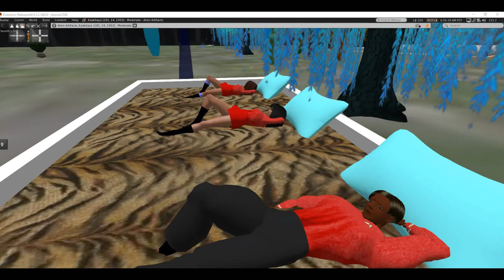The Ceres Revelations, a Star Trek fan production trailer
On a brand new Star Trek fan film, a mining company opens up a series of caverns under the surface of the dwarf planet Ceres.  Then with most of their miners inside the new caverns, an asteroid strike causes a cave collapse, trapping the miners below. It also destroys the transmitter. The miners are not alone however. Mutant creatures with a taste for human flesh are also with them.
      Visiting the exoplanet Proxima B, the starship Valiant is dispatched to investigate when the miners, desperate for help, set off a nuclear explosion in order to get Earth's attention.  When the ship arrives,  the  crew begins the laborious task of opening the tunnel back up to save the miners.
   Now, a battle under the surface of Ceres rages, pitting the crew against the various mutant creatures in the caves. In the mean time, strange tablets hold a secret that may shake religion and the federation to their cores.
    Based on Star Trek by Gene Roddenberry.  This fan film is designed for entertainment. Some Star Trek fan films are little more than two people sitting in a room discussing social issues. If that is what you are used to watching, you won't find it here.